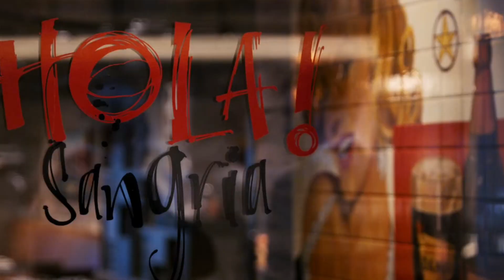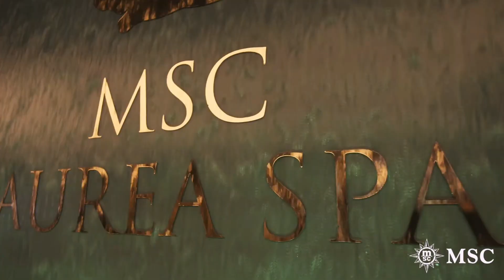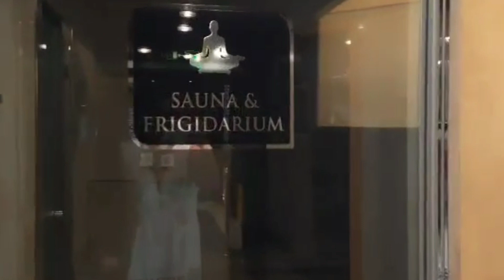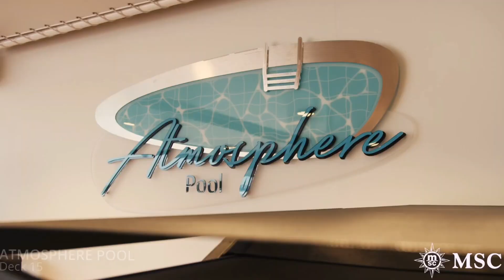MSC GRANDIOSA TEMPORADA 2023/2024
Olá viajantes e cruzeiristas, neste vídeo apresento a vocês a grande estrela da próxima temporada de cruzeiros, se trata do MSC GRANDIOSA, assim, falo sobre a ficha técnica, analiso se realmente ele é tudo que promete, pontos positivos , negativos e diferenciais para os outros navios bem como ensino a escolher a cabine mais interessante para vocês!

Durante o vídeo mencionei dois vídeos de compras em navios que ja gravei, onde mostro produtos e preços, seguem o links:

Se você quer saber tudo sobre cruzeiros, dia de embarque, desembarque, tour, como pagar despesas a bordo e muito mais, tem um playlist aqui no canal onde vai encontrar tudo que ja gravei sobre o assunto, para que você se informe e saiba como proceder antes do seu cruzeiro:

Se você se interessou pelo canal e pelo meu trabalho e quer receber os links dos vídeos, dicas e novidades do turismo pode participar da pagina do Viajar Viver Aprender no Instagram e por lá também está aberto o canal de transmissão para que você recebe tudo em primeira mão :

Se restou alguma dúvida, escreva nos comentários e eu responderei ok?

Capítulos do Vídeo:

0:00 Introdução
1:19 Canais de Contato
2:55 Dados Técnicos
4:43 Ponto Negativo MSC Grandiosa
7:19 Cabines como escolher
13:50 Alimentação
17:18 Esporte e Fitness
18:23 Aplicativo MY Cruise
20:06 Spa e Área Termal
22:05 Lojas e Galeria
24:54 Entretenimento
27:44 Games e Jogos
28:41 Clube Kids
29:14 Finalização

Um abraço

Maria Paula